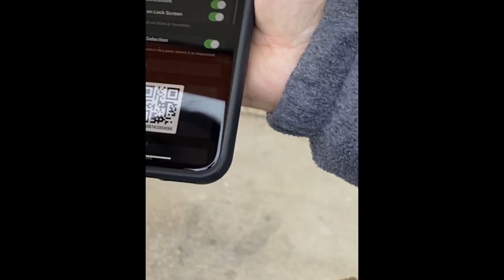THIS IS WHY I NEED TO DO MORE CARDIO :0 | DAY 153